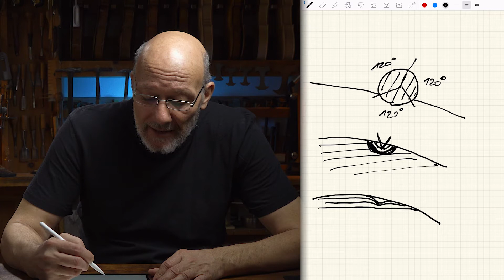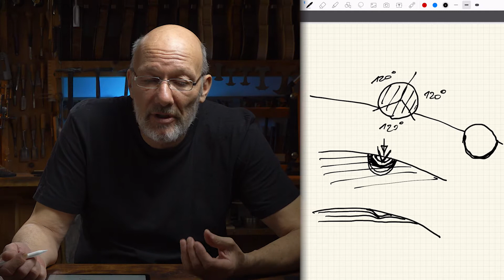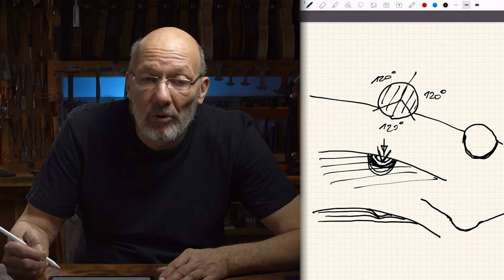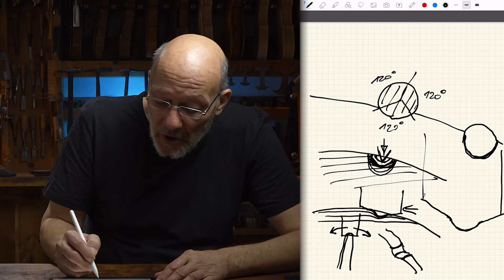Saitenkerben am Steg und Obersattel für MAXIMALE BRILLANZ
Jeder musste ihn schon einmal tauschen und die meisten sind sich nicht sicher, ob es danach besser ist als davor: den Steg. Und eine der vielen Kleinigkeiten auf die zu achten sind, sind die Saitenkerben. So unscheinbar sie wirken mögen, haben sie einen gar nicht so kleinen Einfluss auf den Klang und die Brillanz des Instruments. Wer im obersten Segment des Geigenbaus angesiedelt ist, der weiß, dass es auf die unzähligen Kleinigkeiten ankommt, ob ein Instrument am Ende des Tages gut klingt oder eben nicht. Und wir werden euch nun einige dieser Kniffe verraten, die unter anderem den typisch vollen und obertonreichen Mörth-Klang ausmachen.

Wir hoffen euch hat das Video gefallen und wenn ihr noch eine Frage habt, schreibt sie uns gerne in die Kommentare, wir werden diese dann beantworten ;)

0:00     Intro
0:31     Theorie
8:53     Herkömmliche Methode und deren Nachteile
10:14   Peter Mörth Methode und deren Vorteile
14:49   Outro
15:18   Hoppalas